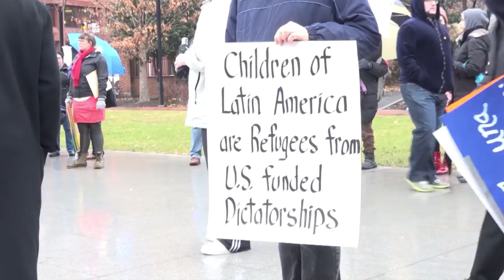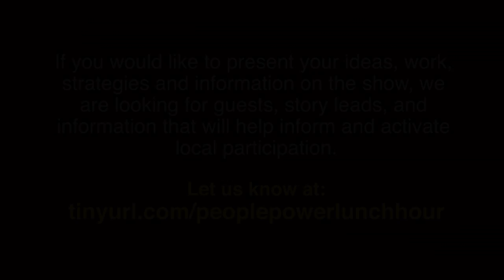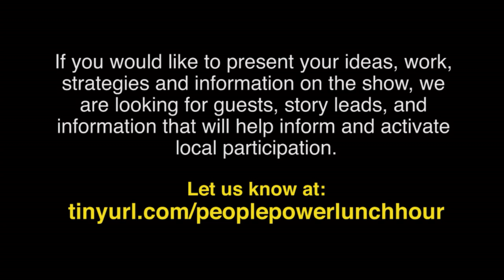Alzheimer's Association Delaware Valley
Featuring:
Fredericka Waugh, Associate Director Diversity & Inclusion
& Cynthia Solis, Latino Outreach Coordinator